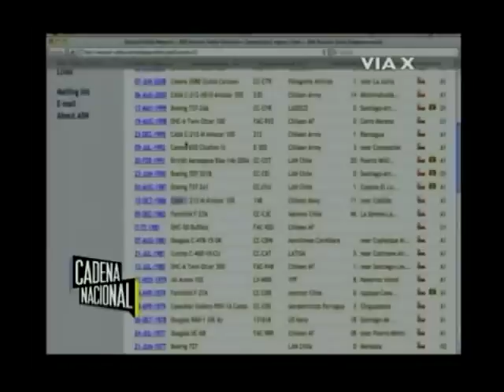Tragedia de Juan Fernandez. Habla Matias Klotz.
Invitado a un programa del un canal del cable el arquitecto Matias Klotz quien se dio erroneamente por fallecido en la tragedia aerea de Juan Fernandez habla sobre el accidente, sus amsistades con los fallecidos y sobre el accionar de la Fuerza Aerea de Chile (fach) en el accidente.